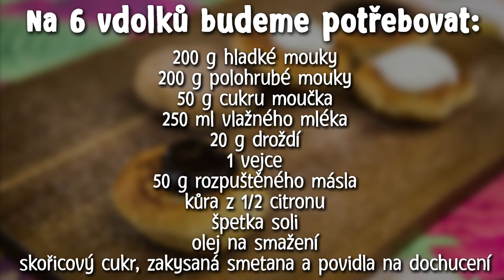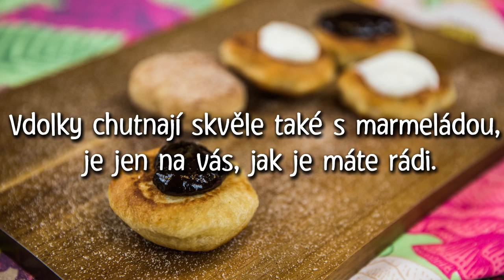Tesco recepty | Smažené vdolky z kynutého těsta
Kdo by neměl rád vdolečky! Vyzkoušejte tento recept a věřte nám, nestihnou ani vychladnout!